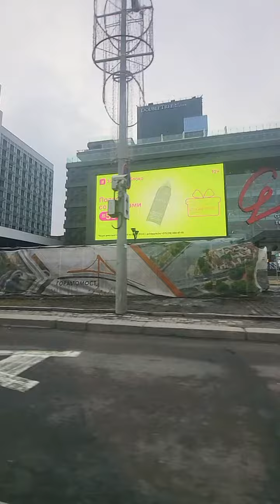14 февраля 2024 г.